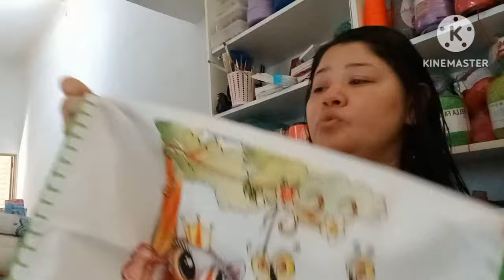PRODUZI MUITOS BARRADINHOS NOS PANOS DE PRATO,E UNICIEI UM NOVO JOGO DE COZINHA